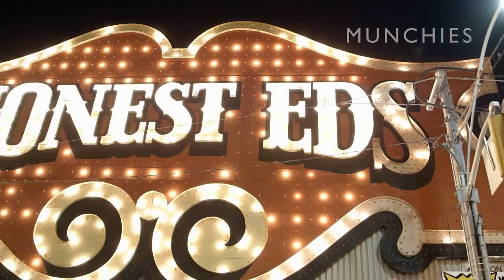Chopped Liver and Chopped Brisket in Toronto: Chef's Night Out with Fat Pasha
Toronto chef Anthony Rose is taking over Dupont Street one restaurant at a time with Rose and Sons, Big Crow, and now, his Middle Eatery focused eatery, Fat Pasha. Whether you try their signature dishes of roast cauliflower topped with tahini, pinenuts, pomegranate, and halloumi or a their take on the chopped liver of famed NYC establishment Sammy’s Roumanian Steakhouse, the food at Fat Pasha's is a winner. Watch as the crew heads to Rodney's for oysters, Northwood for negronis, and a party filled with chopped brisket at Big Crow. Time to teleport to Toronto.